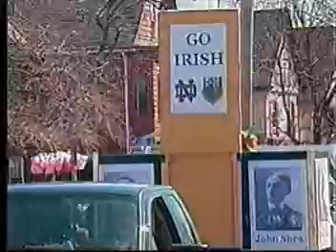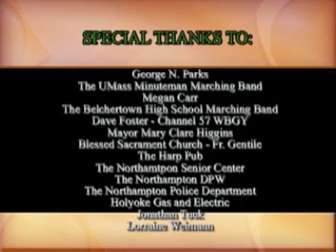Notre Dame Victory March Centennial 1908-2008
The Notre Dame Victory March Tribute Committee of the Northampton St. Patrick's Association prides itself in bringing this 100th anniversary to the forefront.  They have worked hard to orchestrate a fitting and durable tribute to the composers of the Notre Dame Victory March, the city of Holyoke, and Notre Dame University where this song has become such an integral part of the spirit and tradition of Notre Dame.

Chairman Shea summarizes his committee's role in this year's parade, "Holyoke, MA is the birthplace of the Notre Dame Victory March and on this 100th Anniversary of the most famous fight song in history we wanted people to know it and remember it.  The Tribute Committee's focus this year was "the song" and its history which were well represented in the parade."

Five marching bands and numerous other musical units filled the streets of Holyoke with the Notre Dame Victory March including the "POWER AND CLASS" of New England.  Under the direction of George N. Parks, the award winning UMass Marching Band kicked off the parade with the Victory March!